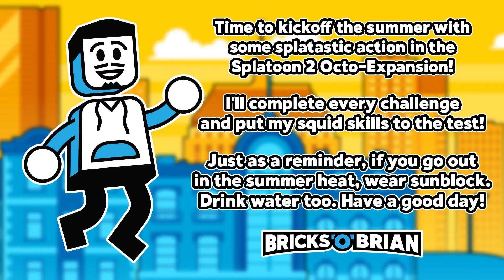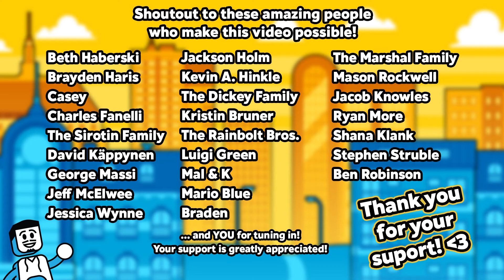The Cynical Cyclist! - Splatoon 2 Octo Expansion with Bricks 'O' Brian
CREDITS

Brian Saviano
321 Main Street 1448